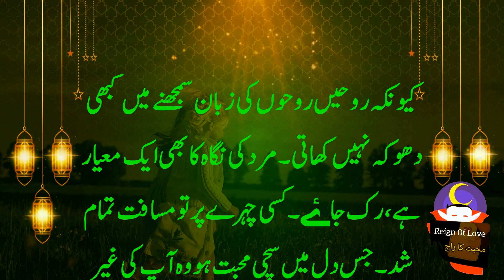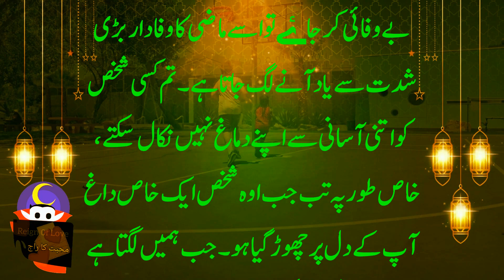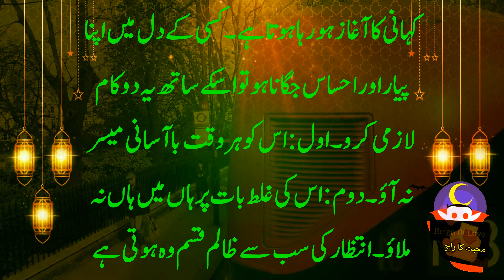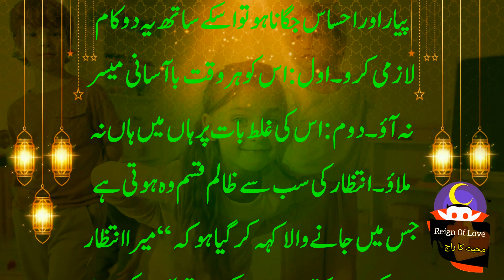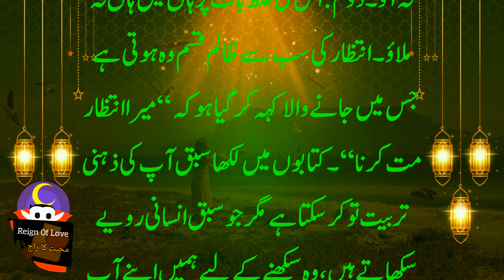If you want to awaken your love | and feeling in the heart of a girl | then do two things with her a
If you want to awaken your love | and feeling in the heart of a girl | then do two things with her and then watch | Reign of love